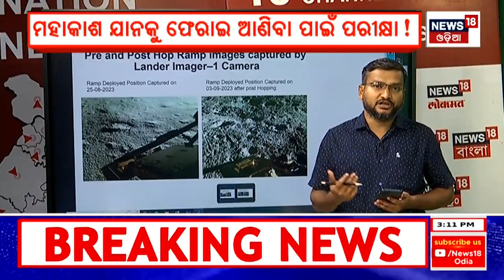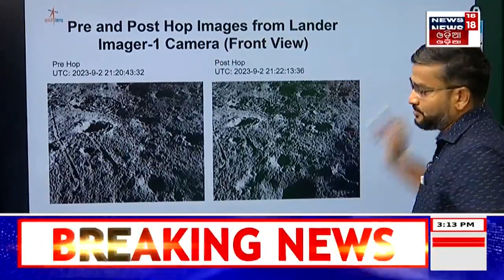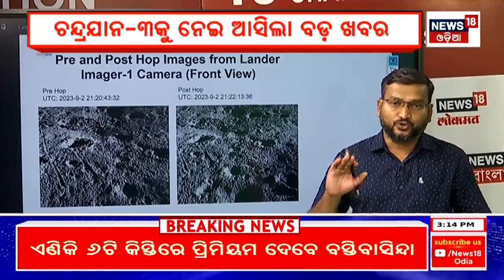ଭାରତ ଆସିବେନି ଚୀନ୍‌ ରାଷ୍ଟ୍ରପତି ସି ଜିନପିଙ୍ଗ| Chinese President Xi Jinping To Skip G20 Summit In India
Beijing said on Monday that its premier Li Qiang would lead China's delegation at the summit in Delhi this week.